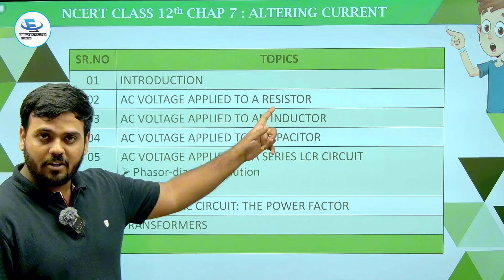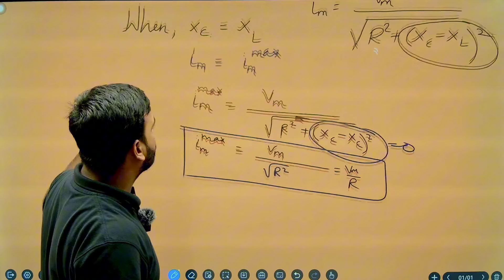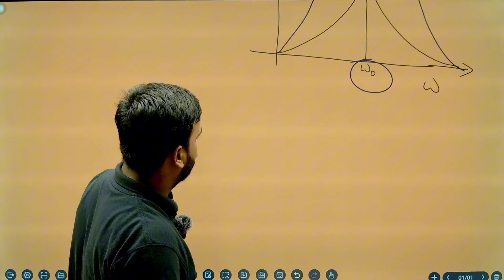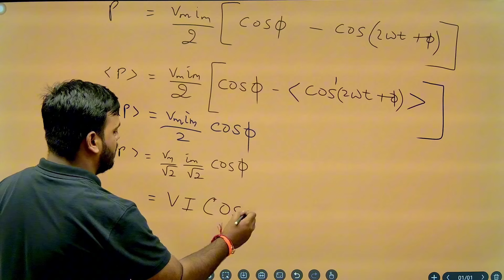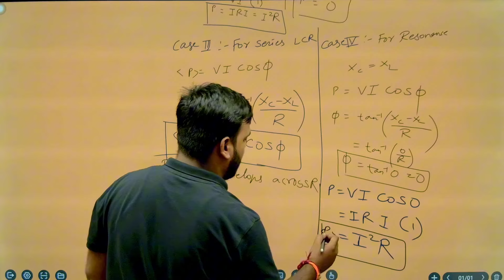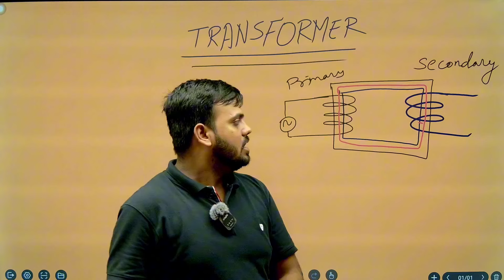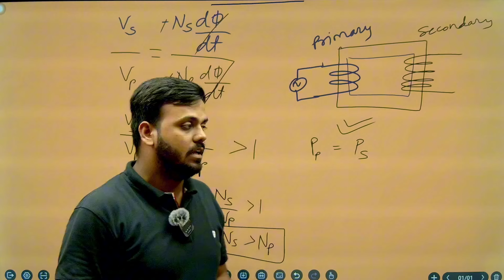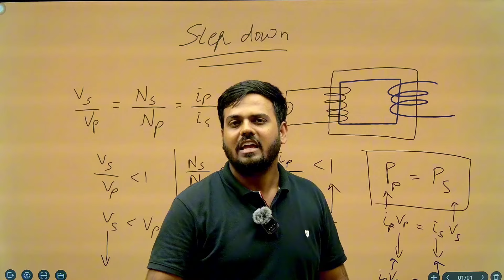NCERT Class 12th Physics Chapter 7 : ALTERNATING CURRENT | Hindi Explanation | Part 2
KeyTopics Covered: Resonance, Phasor Diagram Solution, Power in AC Circuit: The Power Factor, Transformers.
In this dynamic continuation of Chapter 7, uncover the essentials of resonance, phasor diagrams, and power factor in AC circuits. Dive into the transformative role of transformers in energy distribution. With clear explanations and real-world applications, this chapter equips you with the knowledge to master alternating currents and their impact on modern technology. Perfect for aspiring physicists ready to elevate their understanding!